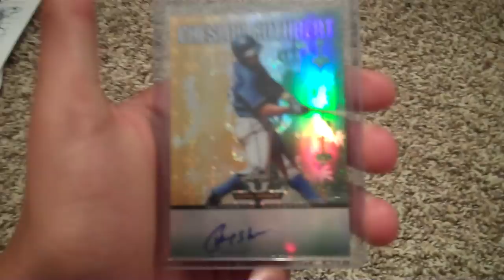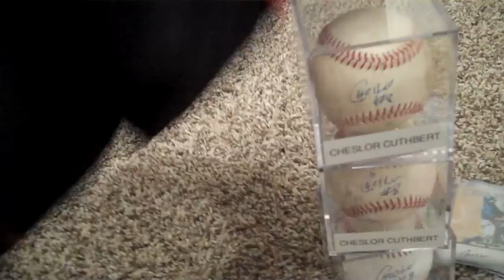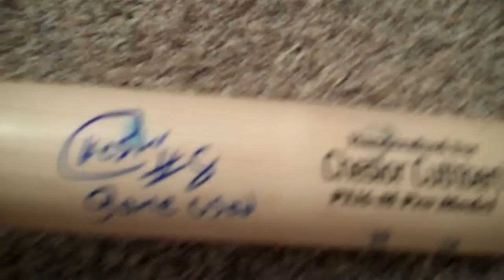Cheslor Cuthbert PC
Showing my PC of Cheslor Cuthbert